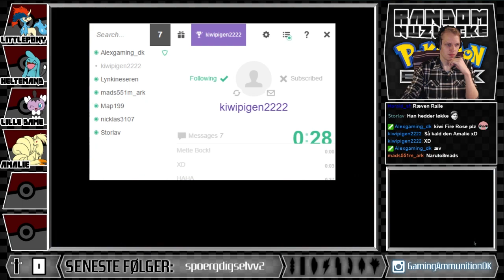[Dansk] Pokémon Black Random Nuzlocke | Del 03: STYRKELEDER CHILI-KLAUS!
Vi begiver os endnu engang ud på et nyt Pokémon eventyr i Pokémon Black! Igen er det random/tilfældigt, hvilket skulle gøre denne nuzlocke mere spændende!

Vil du se med når denne serie bliver streamet live? Så følg mig på Twitch!

Pokémon Nuzlocke Regler:
» Alle fangede Pokémoner SKAL navngives
» Du kan kun fange én Pokémon pr. område(route)
» Når en Pokémon dør, er den betragtet som død, og kan ikke bruges igen.

Modifikationer af denne ROM:
» Opdateret angreb som efter generation 6
» Udviklinger der kræver man bytter med en anden er erstattet med andre tilgængelige teknikker
» Høje udviklinger er sat ned
» Catch rate sat ned for at gøre mere fair
» Tilfældige held-items
» Bytte/Legendaries er byttet
» TM's er random
» Items er random
» Move tutors er random

Dette er spillet på PC, det kan du gøre med en DS-emulator. Jeg bruger DeSmuME, som du kan hente på deres egen hjemmeside her

Selve spillet skal du bruge en ROM til, som fungerer som kassetten til spillet, her brugte jeg denne

Du kan gøre dit spil randomized ved at bruge programmet fra denne hjemmeside